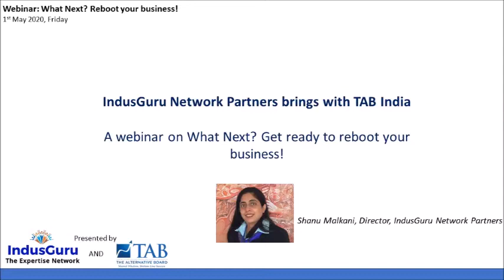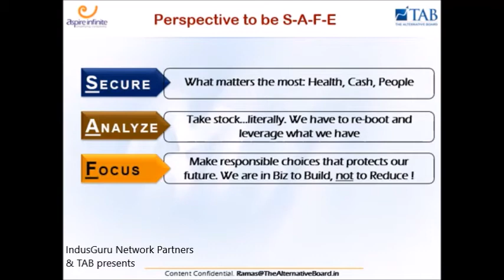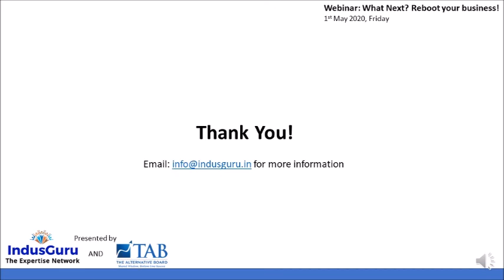IG&TAB webinar on What Next? Reboot your business - 'SAFE' methodology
Introduced a methodology for organisations - "S-A-F-E" to help to get out of this situation

Secure - Analyse - Focus - Execute!